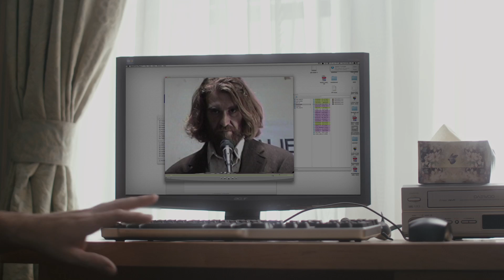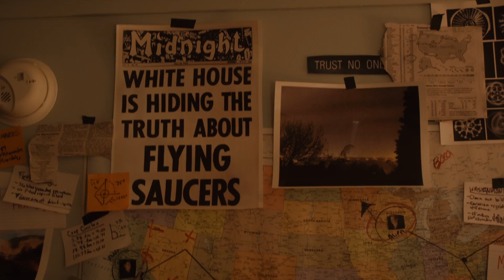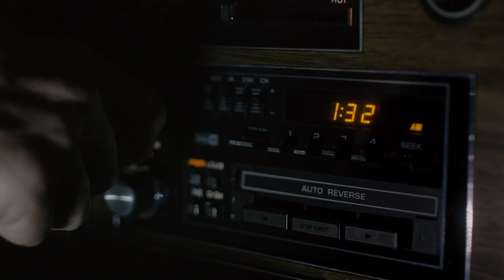Man Underground Trailer #1 (2017) | Movieclips Indie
Man Underground Trailer #1 (2017): Check out the new trailer starring Gregory Borowiec, Pamela Fila, and Julia Frey! Be the first to watch, comment, and share Indie trailers, clips, and featurettes dropping @MovieclipsIndie.

A reclusive conspiracy theorist enlists people from his small town to help him make a low-budget movie about his experience encountering aliens while working as a geologist for the US government.